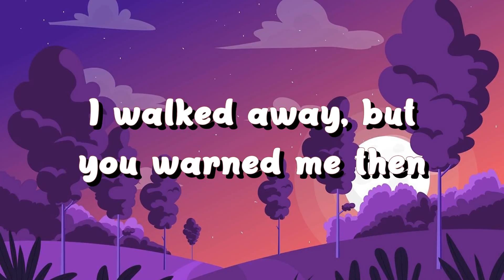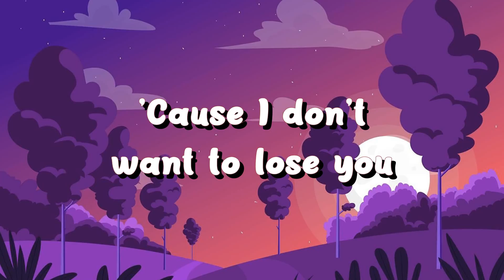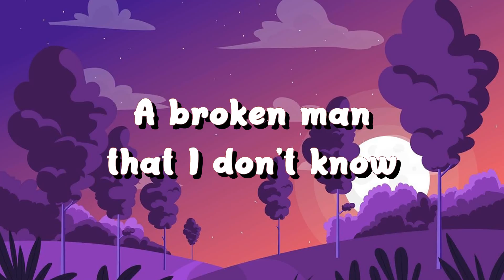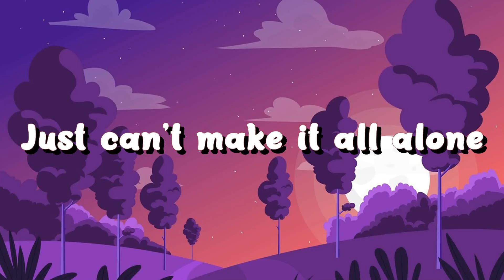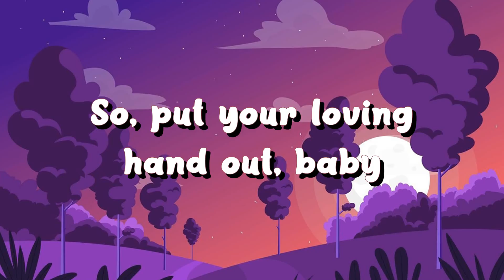Måneskin - Beggin' (Lyrics)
[Chorus]
Mhh ye-e-e-ah